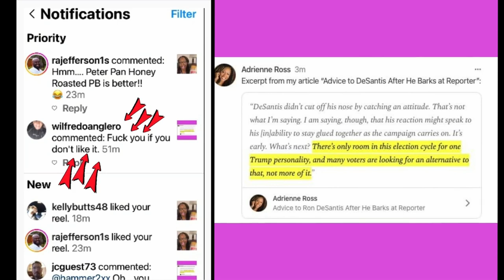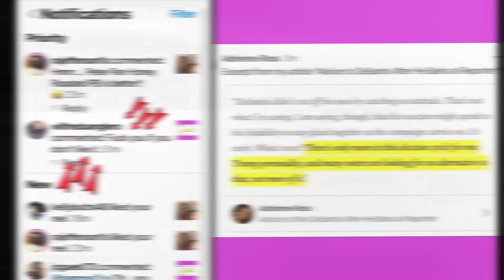Message to Trump and DeSantis Supporters After I Was Told 'F**k You' | Take 2 with Marie Stroughter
Supporters of both former President Donald Trump and Gov. Ron DeSantis are quite passionate, sometimes to a fault, a truth I always knew but came face to face with again after writing articles about the two presidential candidates. In this episode, I issue a message to both factions as it pertains to my approach to the 2024 race. Hint: it does not include me withholding criticism (or praise, for that matter) of either candidate, so if you're expecting that, you'll be sorely disappointed. As always, what you can expect is that I will be fair and will call it as I see it without backing down.

Also, the cofounder of African-American Conservatives (AACONS), Marie Stroughter rejoins me for a follow-up to our discussion of The View's race-baiting comments about Sen. Tim Scott after the presidential candidate appeared on the show and put the ladies in their place.